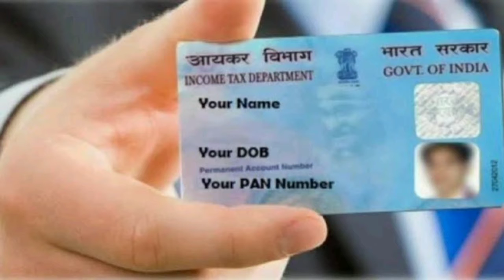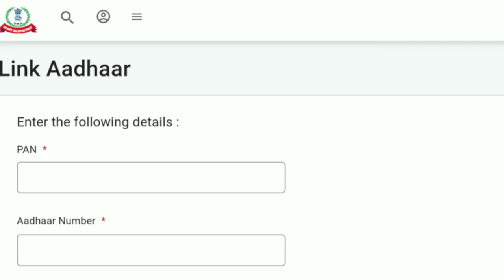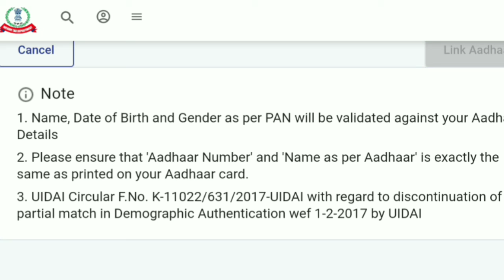ഈസിയായി PAN- Aadhaar ലിങ്ക് ചെയ്യാം മൊബൈലിൽ തന്നെ!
the link